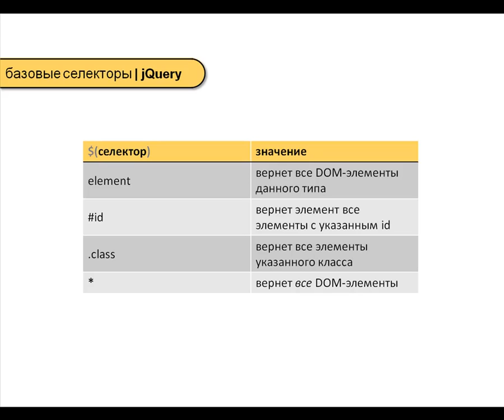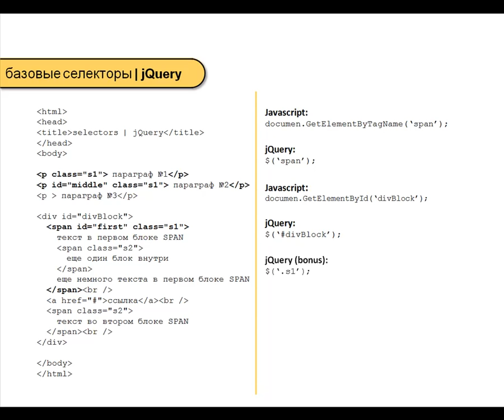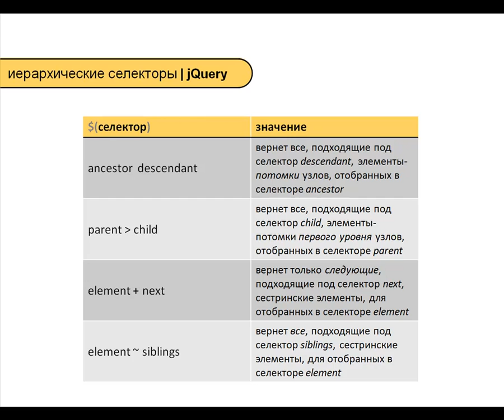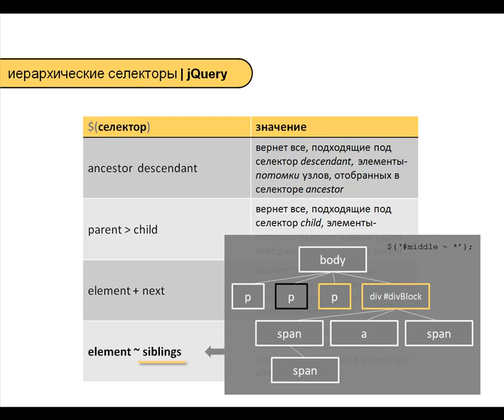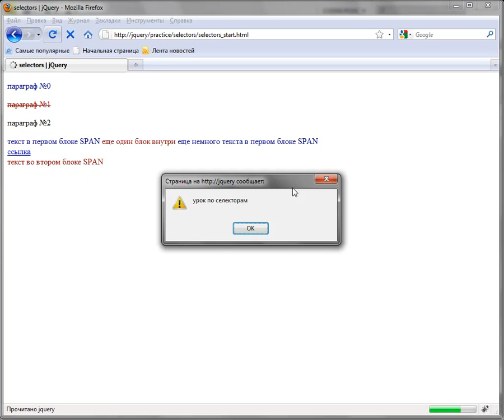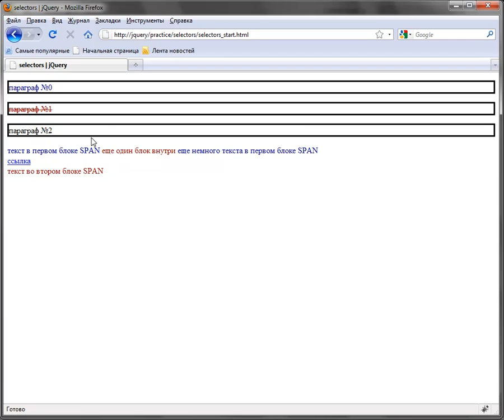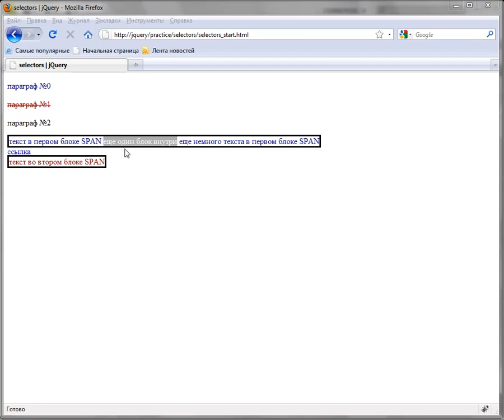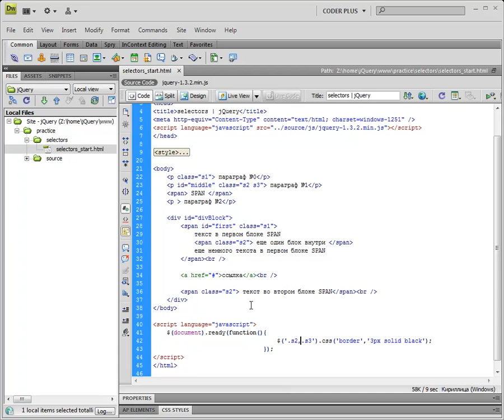jQuery - 01 01 Селекторы базовые, иерархические